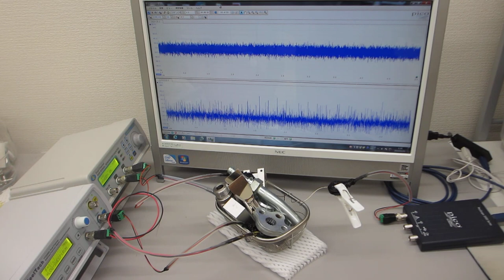２００ＭＨｚ以上の超音波伝搬制御による表面改質処理（超音波システム研究所）